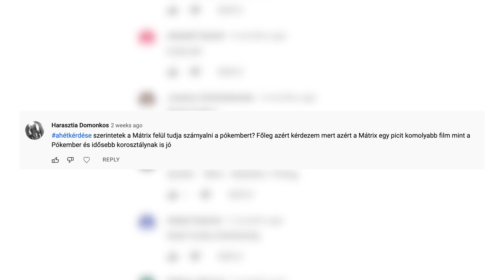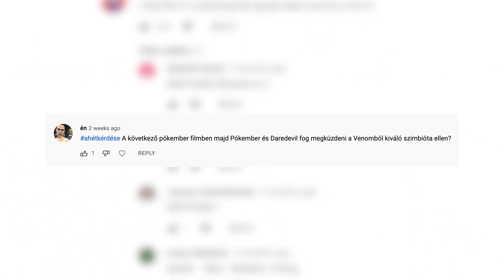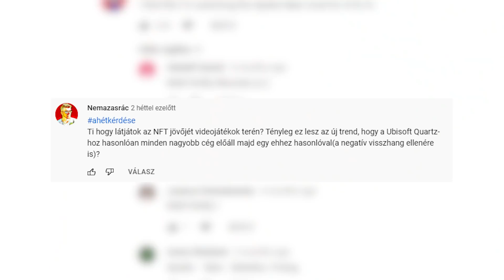Mi a fene az az NFT? - IGN Start 2022/1.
Itt az újév, itt van újra az IGNStart is, melyben átvesszük a hét legfontosabb filmes és sorozatos premierjeit és játékmegjelenéseit, továbbá sztorizunk kicsit az új ResidentEvil-filmről, plusz megpróbáljuk kideríteni, hogy mi fán terem az NFT.